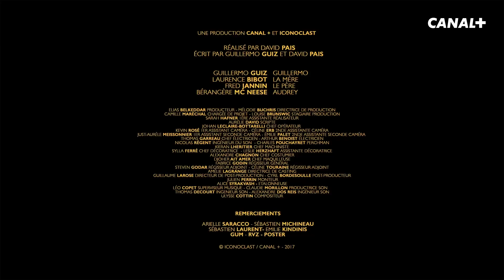ROI DE LA VANNE : Aide ta sœur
Guillermo, un humoriste belge embauché comme chroniqueur à la télévision française, évolue difficilement dans un monde où l'on attend qu'une seule chose de lui : qu'il fasse rire. Et apparemment, sa mif pense que sa sœur pourrait sans problème en faire de même.

Avec Guillermo Guiz